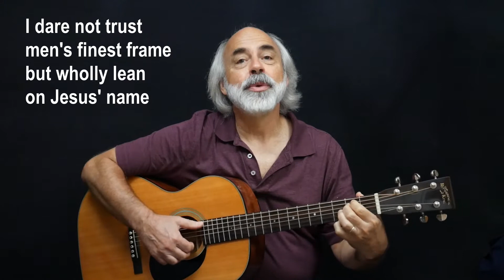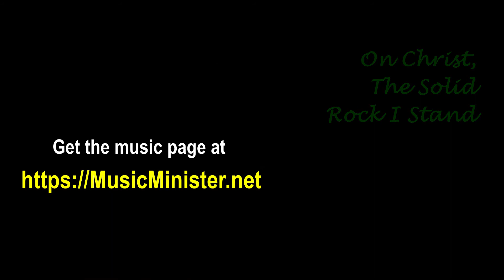Sing-Along SONG: On Christ The Solid Rock I Stand - Dale Reichel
If not on Christ, then where can we stand?!?  - God bless you lots! -Dale R. 😊